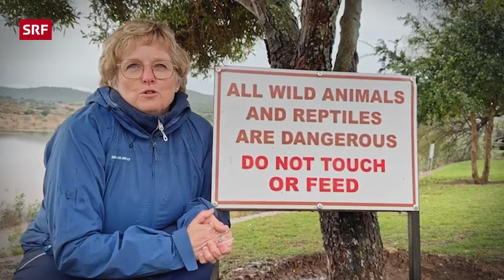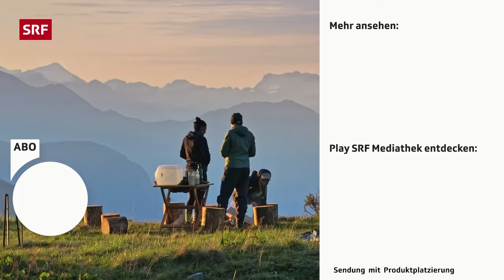👩‍🦽Kampf um den Bergpreis | Ohne Limit 4/5 | SRF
Drei Rollstuhlfahrer:innen nehmen die Herausforderung ihres Lebens an: die Überquerung des Gotthardpasses in fünf Tagen von Göschenen nach Airolo. Wer wird als Erster das Ziel erreichen?

In der vierten Folge erreichen die Teams die Passhöhe vom Gotthard. Auch im Juni liegt hier an manchen Stellen noch Schnee. Mit dem Rollstuhl werden dadurch auch vermeintlich einfache Wege zu einem grossen Hindernis, doch dabei haben sie tierische Unterstützung. Bei der Challenge gibt es etwas ganz Besonderes zu gewinnen. Einen Gepäcktrageservice für den Rest des Tages. Das spart Energie, denn der Kraftaufwand ist hoch, wenn an schwierigen Stellen nicht nur das Gepäck, sondern auch der Rollstuhl getragen werden muss.

Das Format wurde in Zusammenarbeit mit der Schweizer Paraplegiker-Stiftung (SPS) erarbeitet.

Moderiert wird die Sendung von Kiki Maeder und Christoph Kunz.

*Das ist «Ohne Limit»:*
Sowas gab es noch nie: drei Teams von je einem Rollstuhlfahrer bzw. einer Rollstuhlfahrerin mit jeweils zwei Begleitpersonen liefern sich diesen Sommer ein Rennen über die Schweizer Alpen. In fünf Tagen bewegen sie sich aus eigener Kraft von Göschenen über den Gotthard bis zum Ziel in Airolo. Während des Rennens müssen die Teams neben der Wegstrecke unterschiedliche Aufgaben bewältigen. Das Team, welches als erstes in Airolo eintrifft, gewinnt.

Produzent: Matthias Hämmerly
Redaktion: Almuth Kook, Franziska Michel, Theresa Hofer, Linda Hering
Eine Produktion von: Mediafisch Storyteller
Leitung SRF: Hansjörg Niklaus